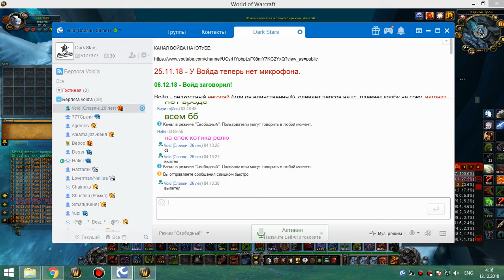5я часть цлк 25г ппал-ретрик и бдк на личе 11 12 18